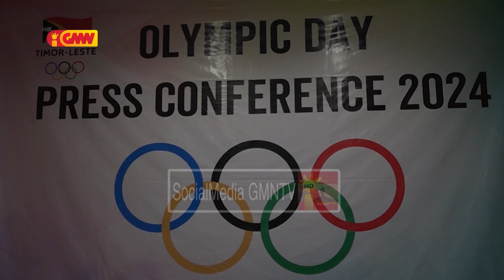Timor-Leste sei selebra loron aniversariu Olimpic Day Lets Move and Celebrate iha loron 22 fulan nee